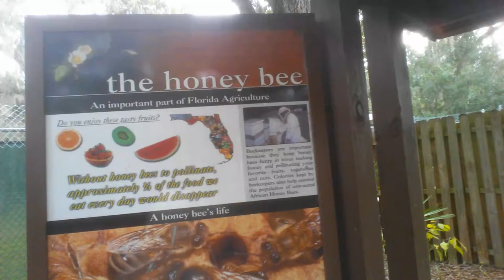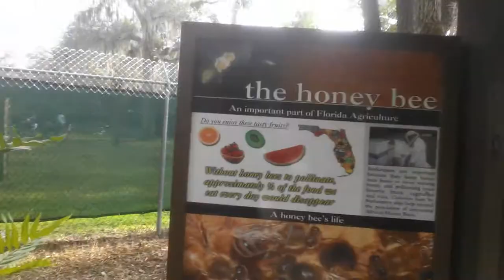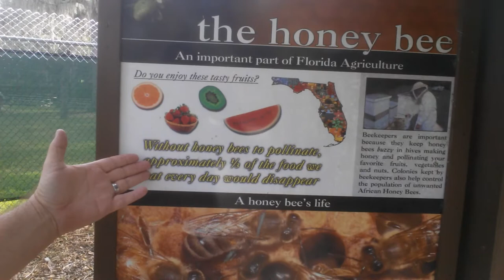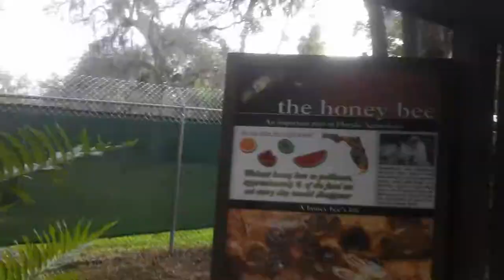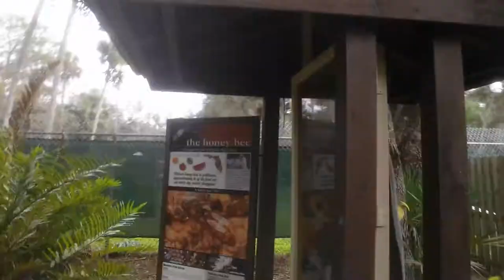Covered in Bees at the Central Florida Zoo!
The Central Florida Zoo provided a rather large surprise today. "They work hard for the honey, so hard for that honey, so you better treat them right!"